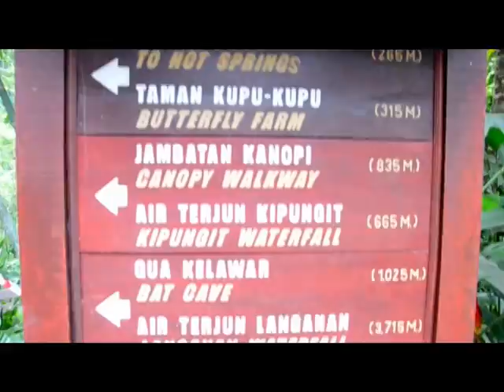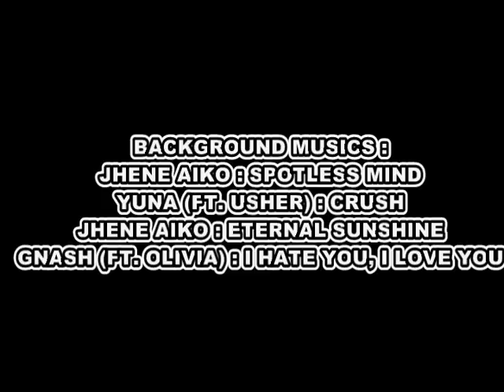DAY 1 : LOWONG'S JOURNEY TO RANAU, SABAH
Venue :
Kinabalu Park
Poring Hot Spring
Pekan Ranau
Desa Cattle Farm
Crystal Hill
Kundasang Memorial Park
Pekan Nabalu
Jambatan Tamparuli
Chanteek Borneo Gallery